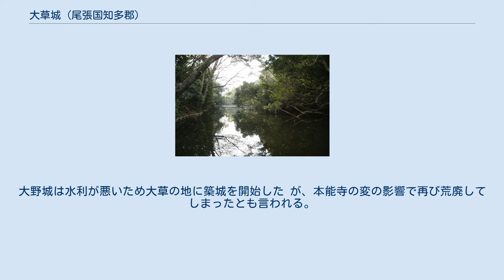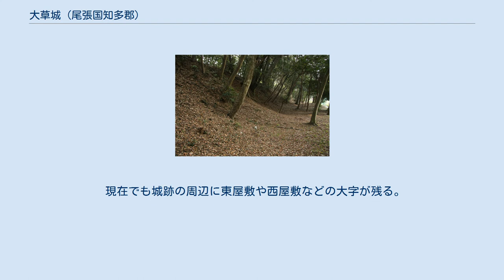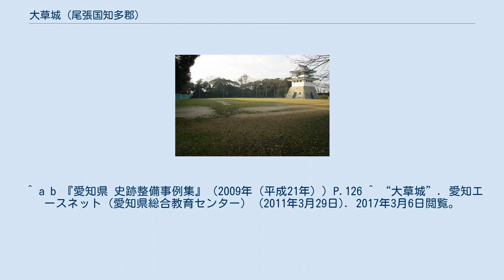大草城 (尾張国知多郡)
大草城（おおくさじょう）は、尾張国知多郡大草（現在の愛知県知多市大草）にあった日本の城（未完）。
 知多半島の伊勢湾側の北部にある平城。
佐治氏の本拠・大野城とは矢田川を挟んで北に位置する。
 城址は現在整備されて「大草公園」となり、本丸に模擬天守風の展望台が作られている。
 天正2年(1574年)、この地を有していた佐治信方が長島一向一揆で戦死し、跡継ぎの佐治一成が幼少だったためか、織田信長の弟織田長益（有楽斎）が知多郡を与えられ、大野城を与えた。
大野城は水利が悪いため大草の地に築城を開始した が、本能寺の変の影響で再び荒廃してしまったとも言われる。
 小牧・長久手の戦い後、長益が摂津国に移封されたため完成を待たずして廃城となった。
 本丸、二の丸、三の丸を配し、本丸、二の丸の周囲を堀（水堀も）と土塁で囲った梯郭式縄張が良好な状態で残り現在も見ることができる。
 江戸時代に入ると、尾張藩は大草城跡を知多郡の防御上重要な地として、家老の山澄淡路守英龍に大草の地（5,000石）を与え城址近くに居を構えて城址の保全をさせ、歴代の山澄氏によって保存された。
 現在でも城跡の周辺に東屋敷や西屋敷などの大字が残る。
 1970年代から城址全体を公園として整備され、1979年（昭和54年）には展望台が設置された。
 平山城である大野城の主郭からは大草城の全景が展望できる。
 ^ a b 『愛知県 史跡整備事例集』（2009年（平成21年））P.126 ^ “大草城”. 愛知エースネット（愛知県総合教育センター） (2011年3月29日). 2017年3月6日閲覧。